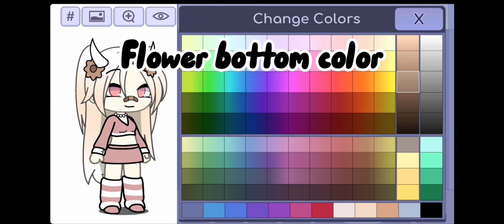Free Gacha oc! Give credit!